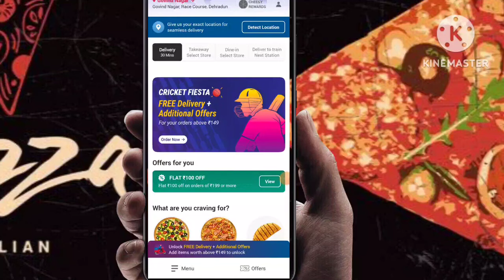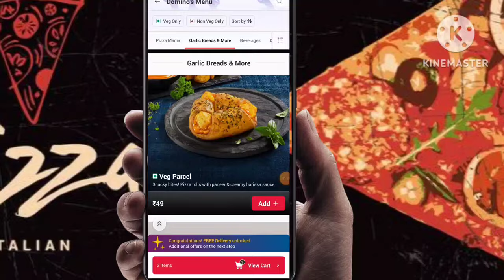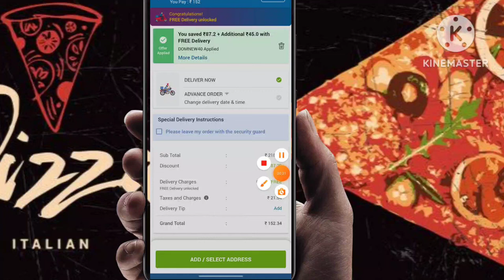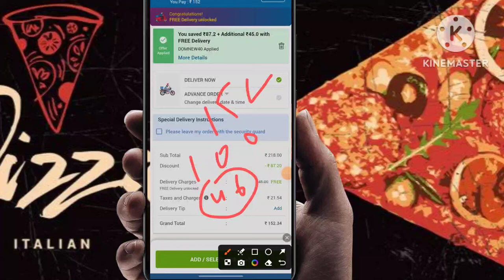Buy 2 Paneer Pizza @Rs8🤯🍕|Domino's pizza offer|Domino's pizza offers for today|dominos coupon code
Others related searches:
dominos coupon
dominos offer
dominos offer
dominos vouchers
dominos coupons
dominos codes
domino's discount code
domino's vouchers
dominos promo
dominos discount
dominos 50 off code
couponcode dominos
dominos promotion
50 off dominos pizza
nomov100
dominos couponcode
grabon dominos
dominos 50 off voucher
zomatocouponcode